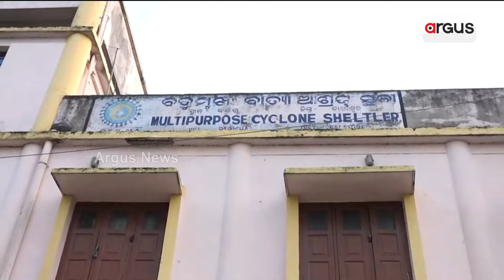24 ତାରିଖ ରାତି ଓ ୨୫ ତାରିଖ ସକାଳେ ହୋଇପାରେ ଲ୍ୟାଣ୍ଡଫଲ୍‌ ।|| Cyclone Dana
24 ତାରିଖ ରାତି ଓ ୨୫ ତାରିଖ ସକାଳେ ହୋଇପାରେ ଲ୍ୟାଣ୍ଡଫଲ୍‌ ।
24 ତାରିଖ ରାତି ଓ ୨୫ ତାରିଖ ସକାଳେ ହୋଇପାରେ ଲ୍ୟାଣ୍ଡଫଲ୍‌ ।